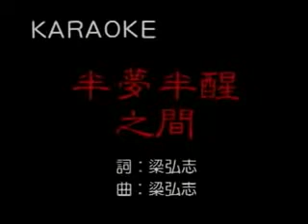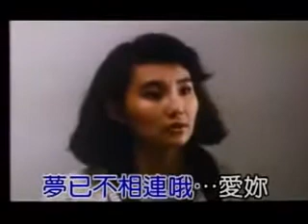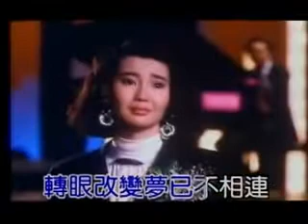半夢半醒之間 Ban Meng Ban Xing Zhi Jian - 譚詠麟 Alan Tam